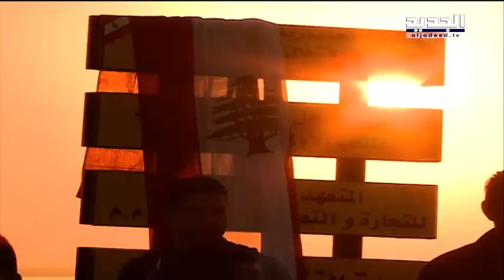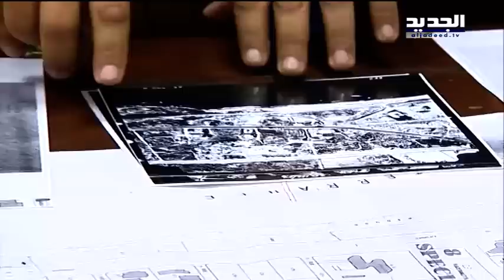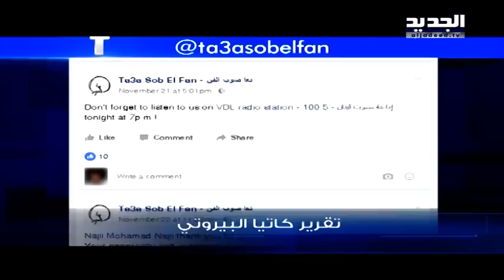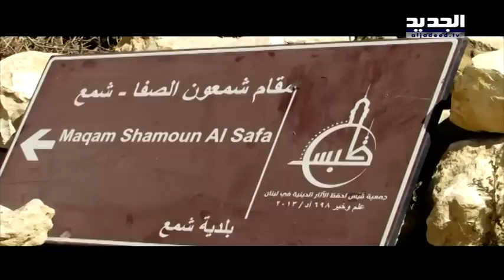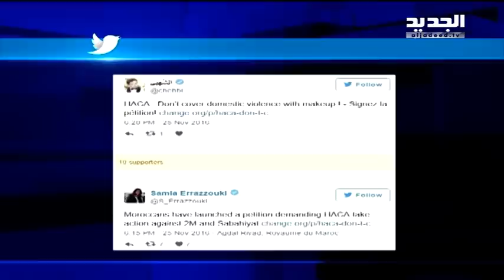نشرة الاخبار المسائية 26-11-2016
نشرة الاخبار المسائية ليوم السبت 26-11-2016 مع سمر ابو خليل و كرستين حبيب من قناة